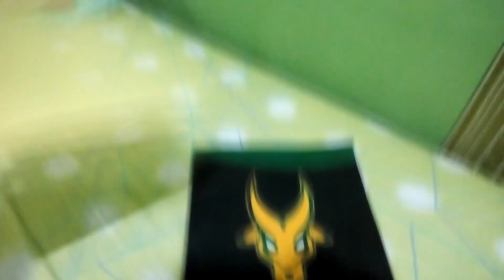PIRST DEY SA FEU ALABANG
ganda ng school namen hehehehehehehehe

Video recorded on September 17 , 2018 kaya medyo maguguluhan kayo hahaha

(pero aircon ples fix labyu penge scholarship )

Music Used- Alan Walker X David Whistle - Routine